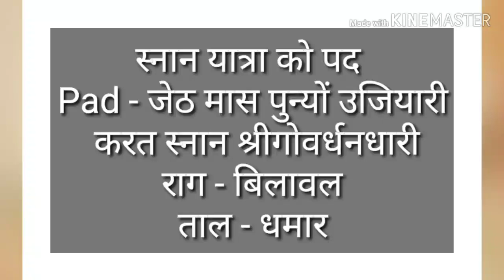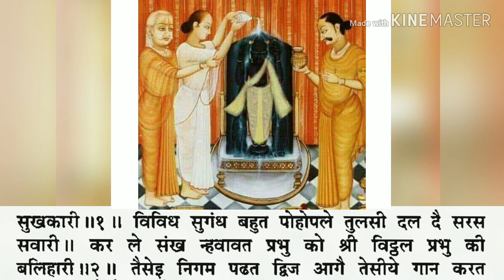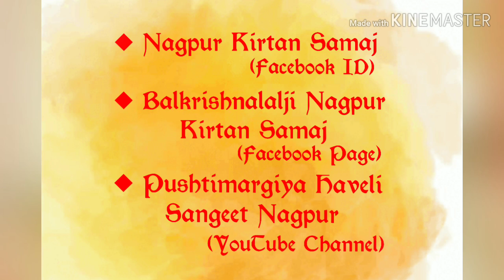जेठ मास पुन्यों उजियारी करत स्नान|राग-बिलावल|ताल-धमार|स्नान यात्रा को पद|Shri Ravigopal Ji Mapawala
स्नान यात्रा को पद
Pad - जेठ मास पुन्यों उजियारी करत स्नान श्रीगोवर्धनधारी
राग - बिलावल
ताल - धमार
Kirtan Gaan - Shri RaviGopal Ji Mapawala Nagpur
Zhanj - Dhawal Kakkad
Pg no.342, Pad no.8, Part 2, Indore Wali Pustak